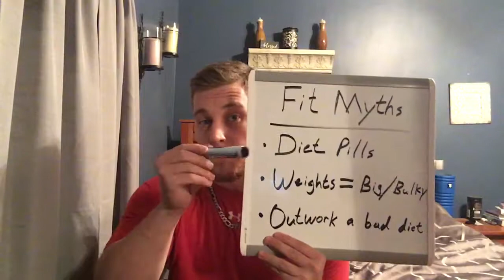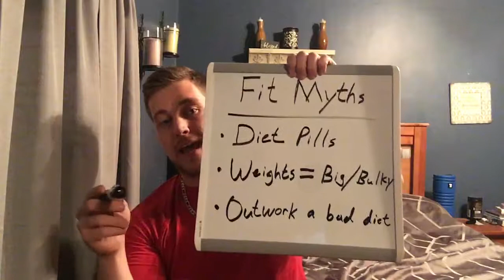Fit Myths Busted: Diet Pills, Getting Big/Bulky, Outworking a Bad Diet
‣ Grab my 20 Pound Blueprint to lose your next 20lbs without feeling restricted